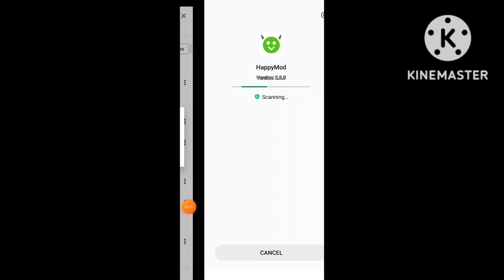Update!! Blockman Go Mod Menu 2.25.3|Unlimited Gcube, Fly Hack, Speed Run & More 100% Work.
Blockman Go Mod Menu v2.25.3| Unlimited Gcubes, Fly, Game Speed & Gravity Work 100%

hello gays? back again on my channel Rico okta, In this video I will share with you a game "Blockman Go Adventure Mod apk Latest 2022" with version 2.19.4. don't forget to watch this video until it's finished & it's hard for me to provide the link in the comments column okay

LINK PIN COMENT📌

~tags~
blockmangomodmenuv2.25.3 ▣✦▣
100K - Silver Play Button
Feel Free To SubscribeIgnoreFree To SubscribeIgnore Tags :

blockman go
bmgo
bmgo
blockman go get free gcubes
blockman go bedwars apkblockman go bedwars apk
cch hack blockman go blockman go bedwars player
cch hack blockman go bedwarsblockman go bedwars mod apk 2021hack blockman go bedwarsblockman go bedwars mod apk 2021
blockman go bedwars downloadhack blockman go bedwars
blockman go bedwars free playblockman go bedwars fly hack
blockman go bedwars blockman go bedwars game
blockman go bedwars glitchesblockman go bedwars gameplay
blockman go bedwars glitch
blockman go bedwars hack to play blockman go bedwars
blockman go bedwars blockman go bedwars mod apk unlimited gcubes